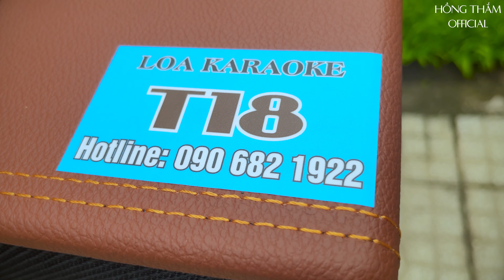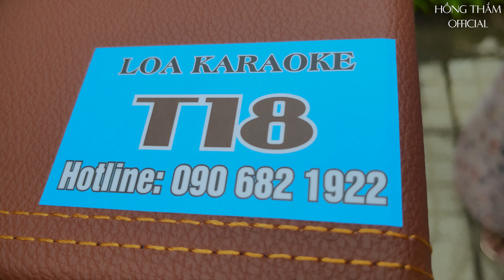Song Ca Đường Phố Quá Ngọt Ngào | Mưa Qua Phố Vắng - Hồng Thắm & Nghĩa Cùi Bắp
♥  Hồng Thắm Official
Lyric :
Mưa hắt hiu mưa buồn qua phố vắng
Chiều mưa tuôn cho giá buốt tâm hồn
Niềm cô đơn theo nhung nhớ dài thêm
Mưa kỷ niệm mưa tìm về dĩ vãng

Anh đã yêu em mười mùa mưa trước
Một mùa mưa hai đuá bước song hành
Tình yêu đương khi thương vẫn còn thương
Em đã vội bỏ trường xa phố phường

ĐK:

Đêm đêm tiễn đưa người yêu đi lấy chồng
Mưa ôi gió mưa buồn như cơn bão lòng
Tình nồng tình mau chóng phai
Tình buồn tình mang đắng cay
Cô đơn cuộc đời, ngồi bên song cửa trông bóng ai ngoài mưa
Mà nhớ người

Thương nhớ ai mưa chiều về giăng lối
Người yêu xưa nay đã cách xa rồi
Còn trong tôi bao nhung nhớ tả tơi
Mưa kỷ niệm mưa thầm rơi trong đời

 © Copyright by Hồng Thắm Official ⚠ Do not Reup ⚠